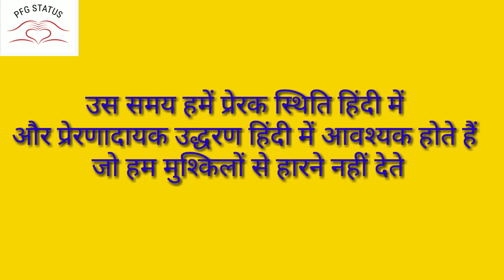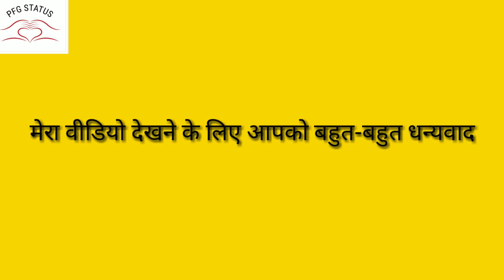🍇 इंसान का जीवन ❤️❤️Bast motivational thoughts in Hindi on life